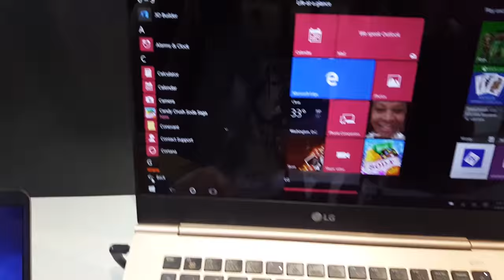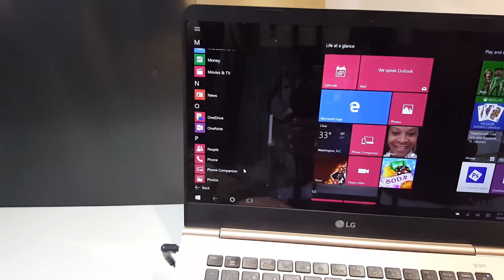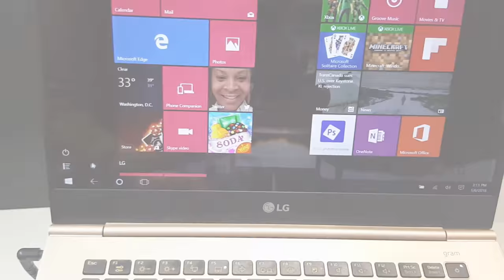LG Gram Serisi Dizüstü Bilgisayarlar CES 2016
Teknolojioku.com olarak yerinde takip ettiğimiz CES 2016'da LG'nin Gram serisi altında hazırladığı yeni dizüstü bilgisayarlarını değerlendiriyoruz.

14 inç'lik 14Z960 ve 15.6 inç'lik 15Z960 modelleri, 1 kilogramın altında olan ağırlıklara sahip.

14 inç'lik ekrana sahip olan 14Z960 modelinde, Full HD ekran, Intel'in Skylake serisi Core i5 ve Core i7 işlemcileri, 8 GB sistem belleği, 128 GB ve 256 GB SSD seçenekleri gibi bileşenler yer alıyor. Giriş çıkış portlarında ise 2x USB 3.0, HDMI ve MicroUSB girişlerini görüyoruz.

15.6 inç Full HD IPS ekrana sahip olan LG Gram 15 gücünü seçtiğiniz modele göre Intel'in 6.nesil Core i5 ya daCore i7 işlemcisinden alıyor. Cihazın 8GB RAM ve 256/512GB dahili depolama kapasitesi mevcut. Cihazda yeni nesil USB Type-C portu, MicroUSB, USB 3.0 ve MicroSD slotları bulunuyor.

Yaklaşık 1.7cm kalınlığı ve 980 gram ağırlığı olan LG Gram 15 magnezyum alaşımlı gövdesiyle oldukça şık bir tasarım sergiliyor. Günlük kullanımda 7 saate kadar pil ömrü sunan cihaz Windows 10 işletim sistemiyle çalışıyor.

Bu içerikleri de izleyebilirsiniz:

İncelemeler

Röportajlar

Nasıl yapılır?

Kutudan çıkıyor

Otomobil

Oyun inceleme